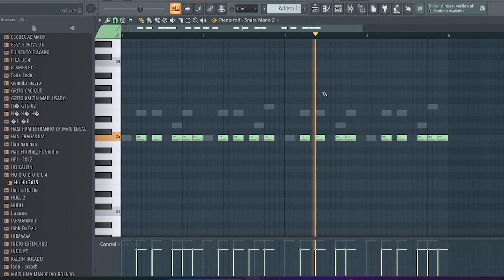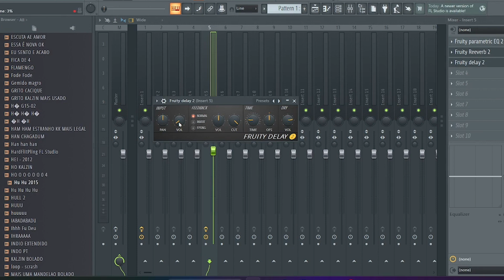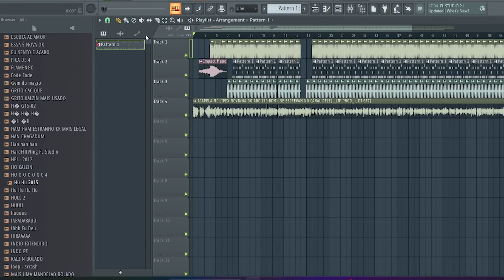How to make Popular AGGRESSIVE BRAZILLIAN FUNK\КАК СДЕЛАТЬ ПОПУЛЯРНЫЙ АГРЕССИВНЫЙ БРАЗИЛЬСКИЙ ФАНК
КАК СДЕЛАТЬ ЖЕСТКИЙ МЕМФИС БИТ
HOW TO MAKE HARD PHONK BEAT
HOW TO MAKE HARD MEMPHIS BEAT
how to make tik tok Brazillian funk КАК СДЕЛАТЬ БИТ В СТИЛЕ БРАЗИЛЬСКОГО ТИКТОКА

слушаю треки
музыка
music
kaito shoma
кайто шома
plenka
пленка
как сделать трек plenka
как сделать трек пленка
как сделать трек в стиле plenka
как сделать трек в стиле пленка
miss the rage
как сделать rage бит
как сделать рейдж бит
мисс зе рейдж
коллаб
фит
б
zxccursed
курсед
зхц курсед